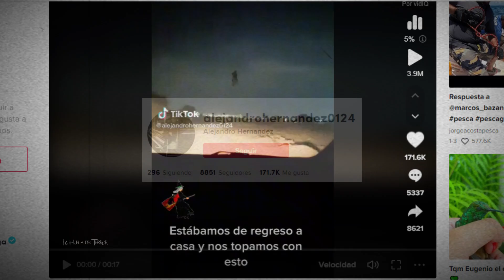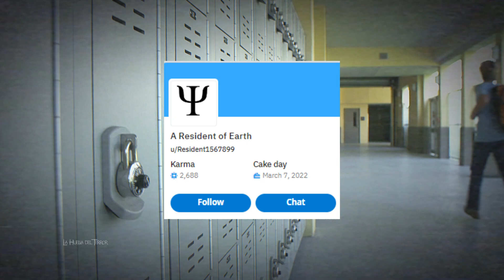ALGO ATERRADOR APARECIO EN UNA CARRETERA EN MEXICO - 5 evidencias paranormales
CASOS PARANORMALES EN ESTE VIDEO:
5 - Algo aterrador aparecio en una carretera en mexico
4 - Una joven capto algo escalofriante en la casa de su novio
3 - El fantasma de una mujer aparecio en una fotografia en uruguay
2 - Actividad paranormal en una comisaria en chile
1 - Figura aterradora es captada en una escuela